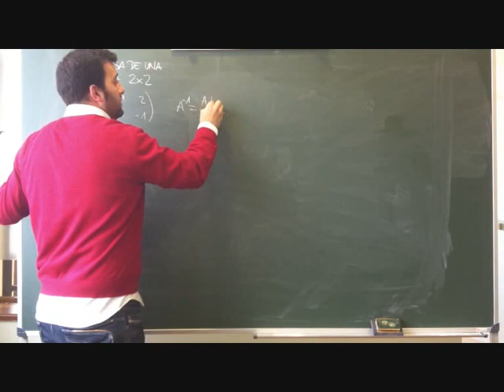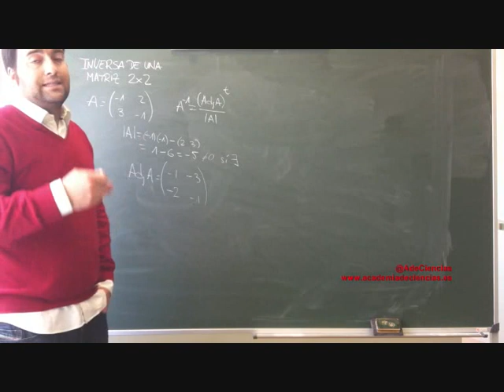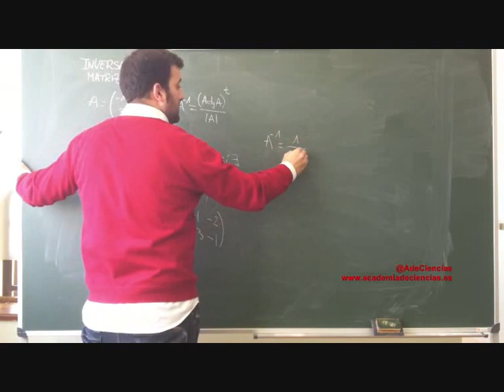Inversa de una matriz 2x2.wmv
Cálculo de la inversa de una matriz de orden 2